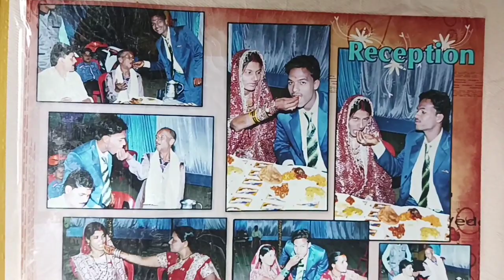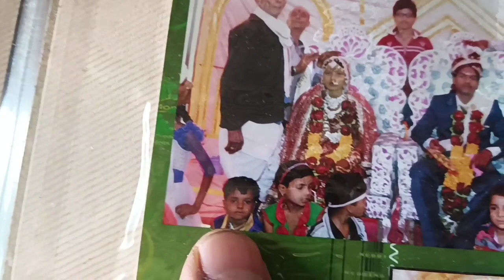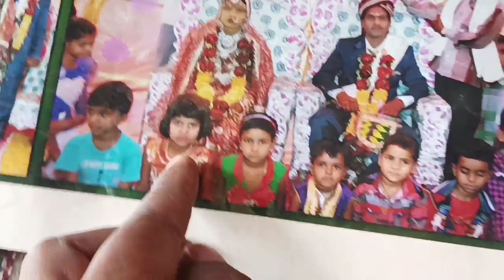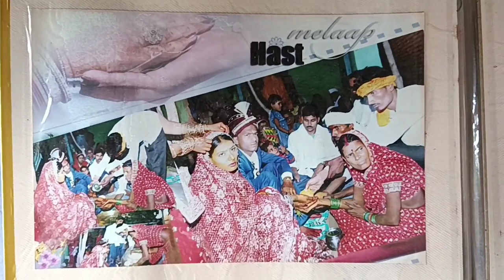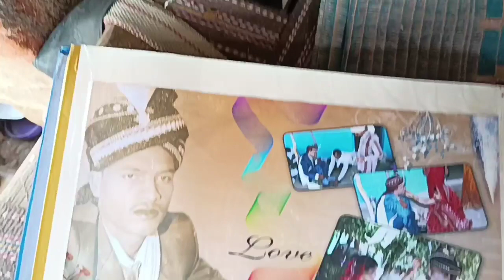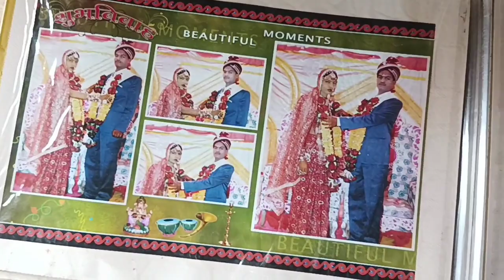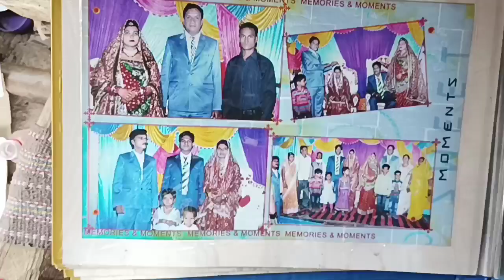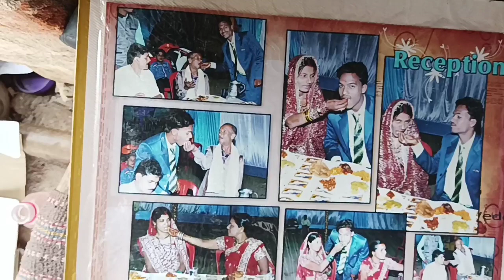हमारी शादी का एल्बम | संपूर्ण शादी का vlog देखिए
The Balram Bankar vlog
 this is the balram bankar vlog channel
I hope you enjoyed this video hit like and do subscribe to my channel thank you so much for watching god bless you all. lots of love 💖 I am show my real village life .

village_lifestyle
 pahadijivan
mylifestyle
 village_familly_lifestyle
marridecouplevlogs
marrid couple
love marrige couple
mornigroutine
my daily routine video
 My life stile video
 You ques
trending vlogs
the balram bankar
popular the balram bankar vlogs
daily the balram bankar vlog
daily life vlog ideas
 dailylife vlog channel name
daily life vloggers
daily life vlog description
 daily life blog name ideas
daily life vloggers in Indias
daily routine vlog family vlog family vlog channel name ideas family
vloggers family vlog
youtub tag
family vlog ideas
 family vlog channel name
 family vlog name
family vlog logo
tamia hill station vlog
village kamwali vlogs
village kamwali bai vlogs
trending vlogs
popular vlogs
 daily life vlog channel name
 daily life vloggers
 dailylife vloggers in Indias
daily routine vlog
 family vlog family
vlog channel name ideas
 family vloggers
family vlog youtub tag
 family vlog ideas
 family vlog name
family vlog logo Indian vlogger
Married life
Morning routine
 My life style video
 Daily vlogs dalne ke
Fayde My vlogs channel earning per month Daily life of a village vlogger
 Daily life of a village blogger

Your quizzes
 How to daily vlogs
How to get ideas for daily vlogs
Daily vlogs series
 How to make successful youtubers
 Daily vlog video Moto vlog video
 Family vlog
 Travel vlog
 Train vlog
 Long hastag
alot Of Love For All ❤❤❤❤❤💕

Bhii